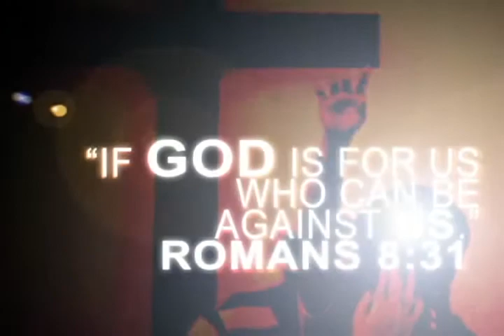144 AVP 9TH week